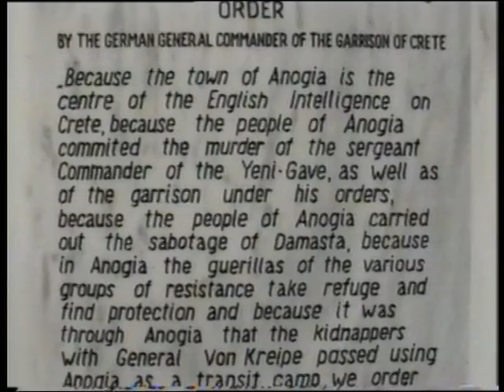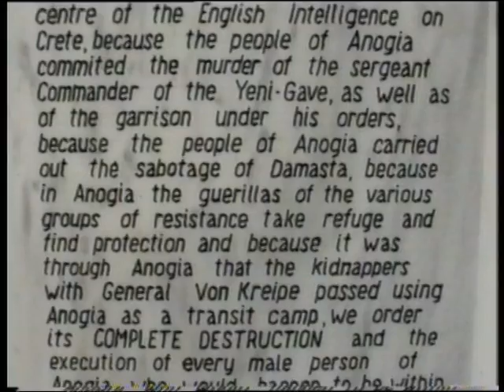Anogia, fortress of freedom. Crete, Greece, Creta, Grecia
Anogia took part in all of Crete's struggles for liberation, the men of the area are reputed to be fierce fighters. During World War II it was a major centre for the resistance movement and it paid dearly for its involvement. In 1944, resistance fighters kept the kidnapped German General Von Kreipe prisoner here before smuggling him into Africa. In retaliation, German forces razed every building except the church and killed all the men they could find.
Today Anogia is one of the major handicraft and cottage industry centres on Crete. Many workshops are open to the public and it is possible to see cloth being woven on large looms. There are many tavernas, cafes, restaurants and also limited accommodation.